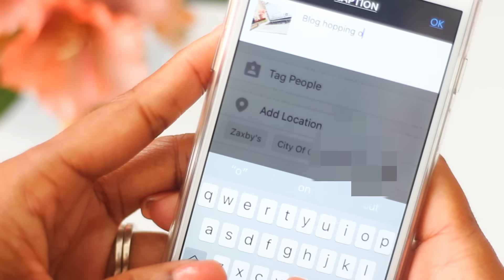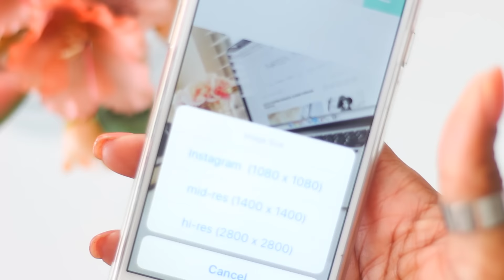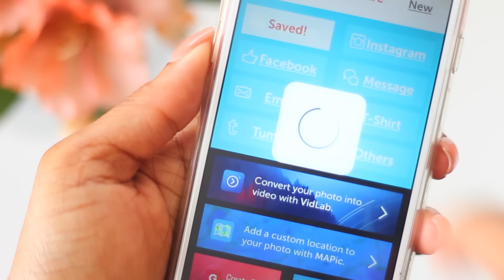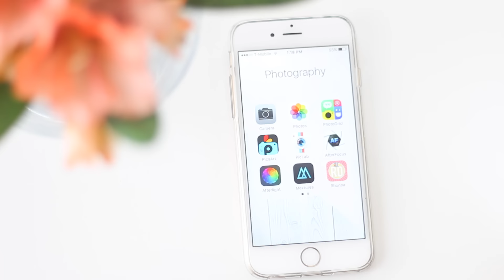How I Edit for Instagram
Hey luvlee’s!

I decided to show y'all how I edit for Instagram and the main apps that I use to do so. I usually stack my apps and filters to get my desired looks. It's time consuming, but ultimately delivers AMAZING photos. To my memory all of the apps are free, and if not, cost no more than a dollar or two.

A P P S:

Afterlight
Rhonna Designs
FaceTune
PicLab

Comment "SAY CHEESE" if you're reading this! :)

FAQ:
Camera: Canon T5i
Editing Software: Final Cut Pro X
Age: 29
Hair Type: I don’t hair type, so I don’t know.